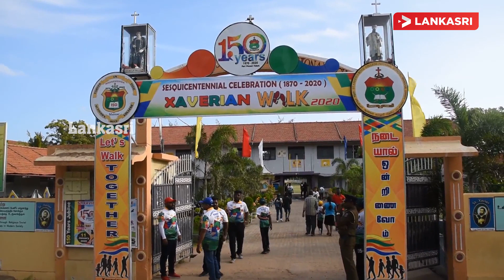கல்லூரி கொடியை வானூர்தியில் பறக்கவிட்டு 150ஆவது வருட பூர்த்தியை கொண்டாடிய பாடசாலை மாணவர்கள்